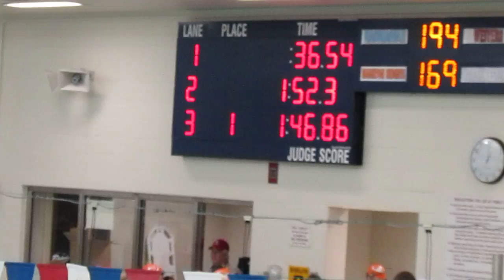2014 MIC 200 Free Relay Champions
2014 MIC Middle School Champions
200 Freestyle Relay
Logan Fakes
Claire Sloderbeck
Allison Osborne
Rachel Sanqunetti
1:46.86
New MIC RECORD
New SCHOOL RECORD